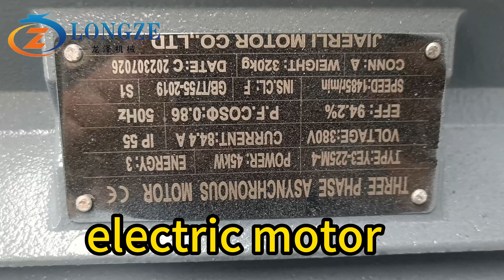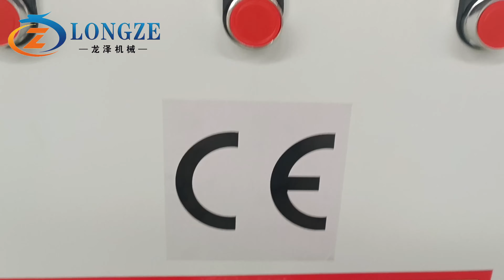45kw flat die pellet machine sent to Egypt#pelletmachine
Factory Add: Xiuhui industry zone,Zhangqiu,Jinan,Shandong,China
24 hours WhatsApp,Wechat quick online service!!!